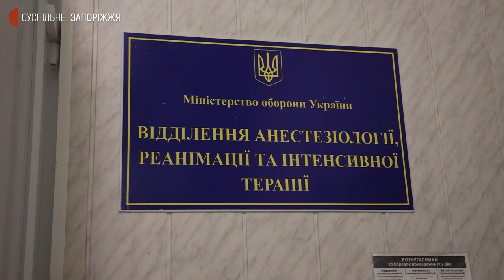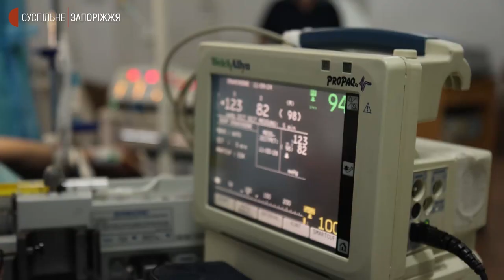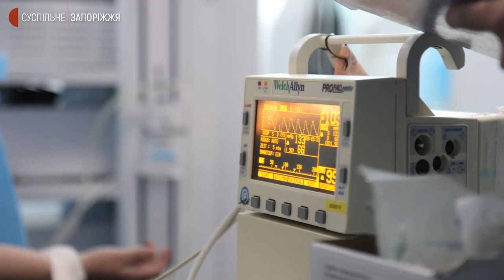Робота запорізького військового госпіталю під час війни | Новини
Про те, що це реальна війна у Запорізькому військовому госпіталі дізналися, коли після бомбардування однієї з військових частин у Запоріжжі - до госпіталю почали доставляти поранених: близько тридцяти, зокрема і тих, хто постраждав на Херсонщині, - говорить начальник Запорізького військового госпіталю Віктор Писанко. Одразу почали перелаштовуватися, адже на момент початку повномасштабного вторгнення Росії на територію України в лікарні було усього 100 ліжок.  На допомогу прийшла цивільна медицина та волонтери.